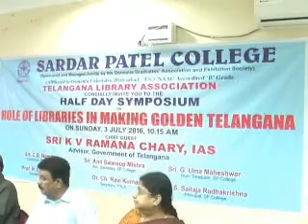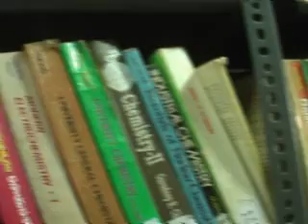TELANGANA LIBRARY ASSOCIATION TSLA MEETING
ROLE OF LIBRARIES IN MAKING GOLDEN TELANGANA